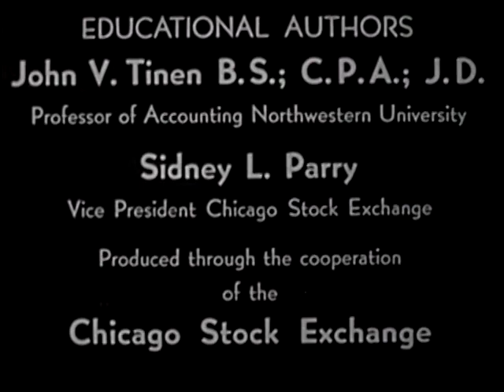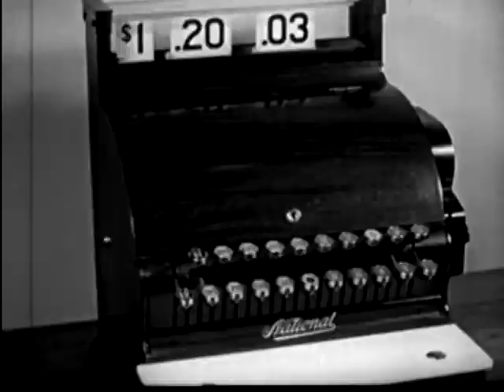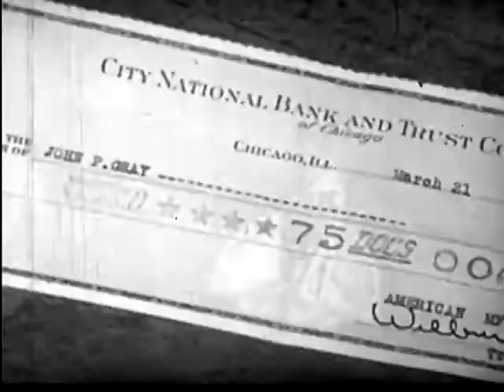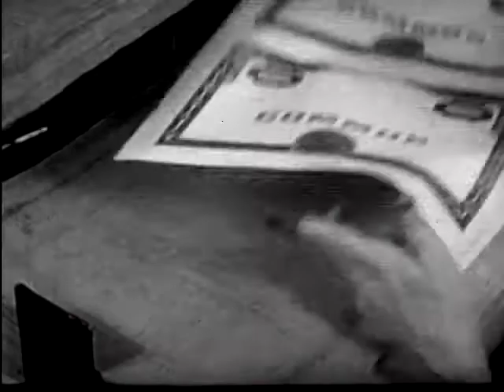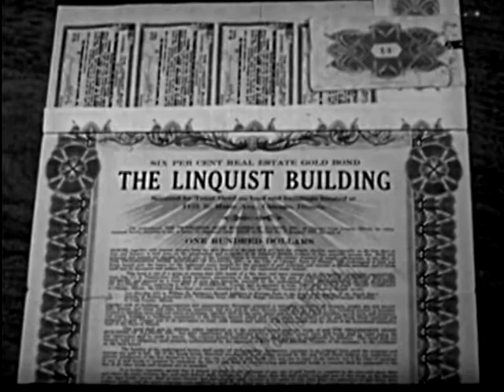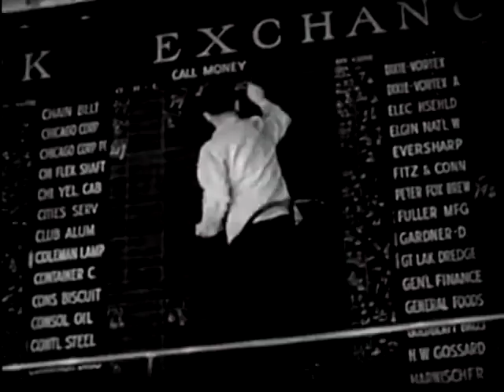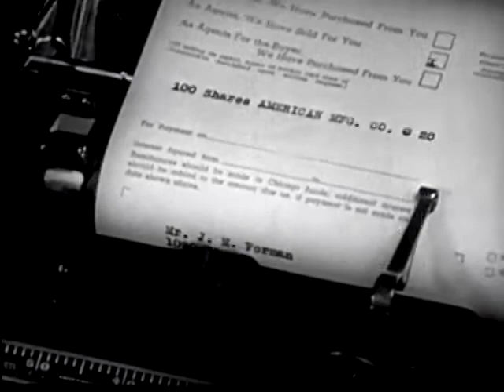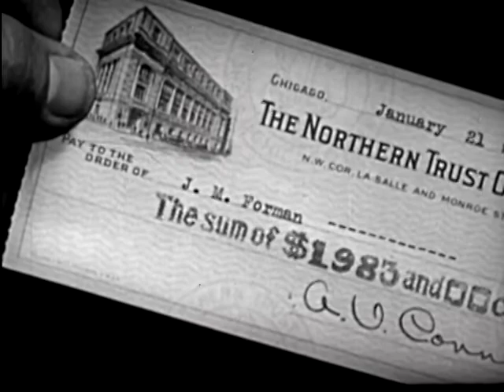Esquire Inc. - Coronet Magazine - Work of the Stock Exchange - Educational Film - 1941